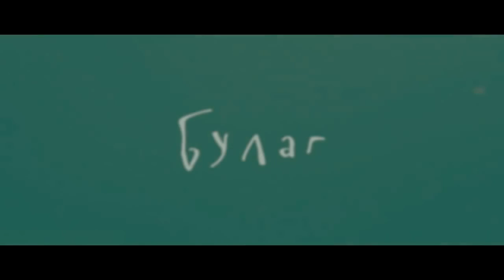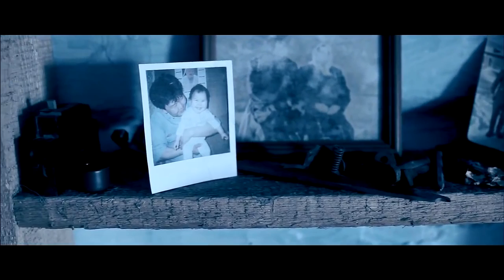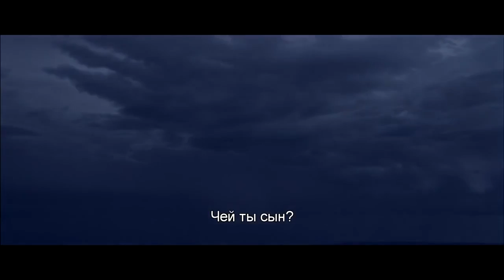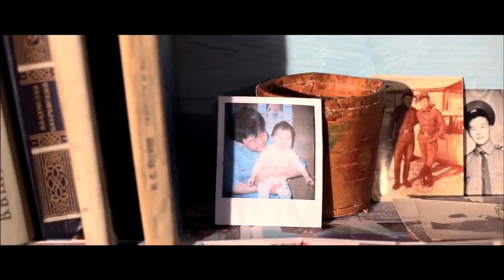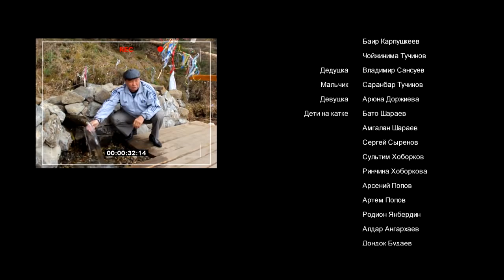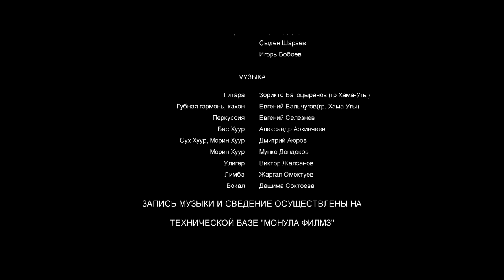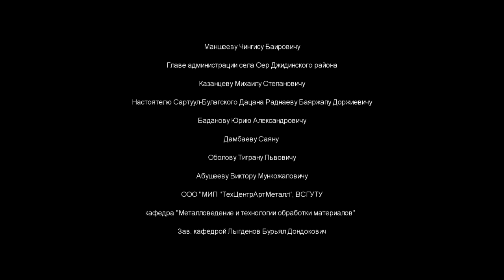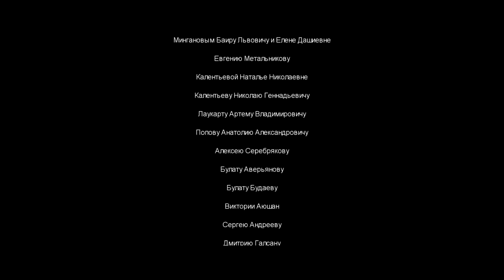кино про бурят